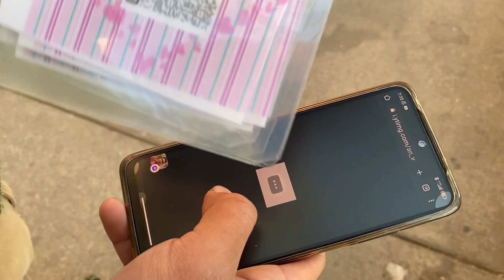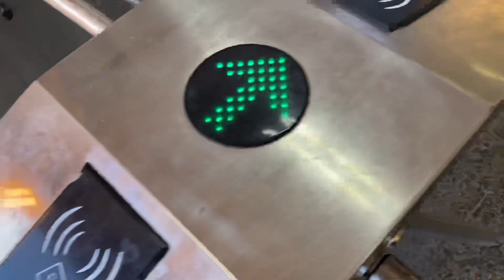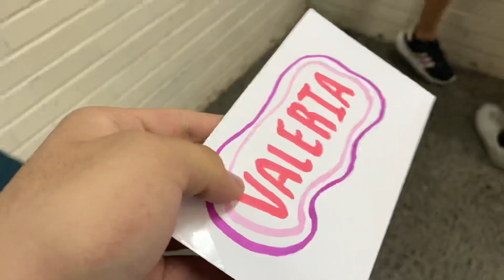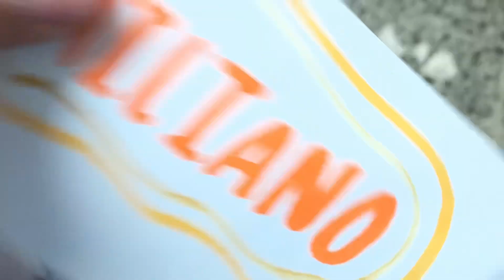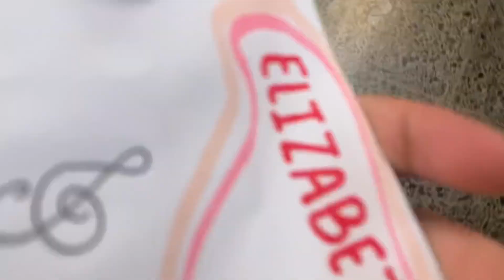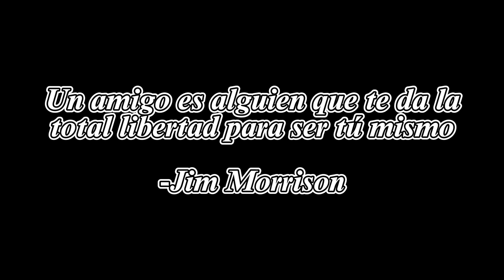Así celebré el 14 de febrero en la prepa 💗🫶🏻 // VlogsPqSi // Fabián Cerda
Hola chic@s, el día de hoy les traigo un nuevo video, que espero que les guste.